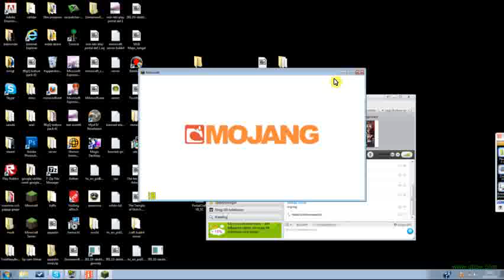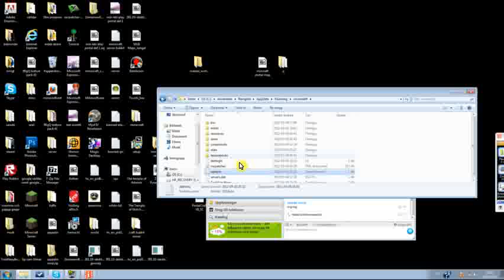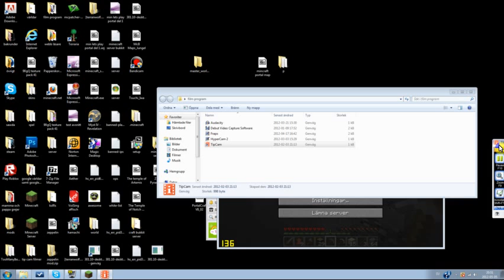lets play minecraft online Leoxxx del 3